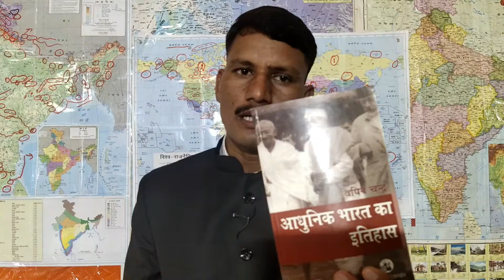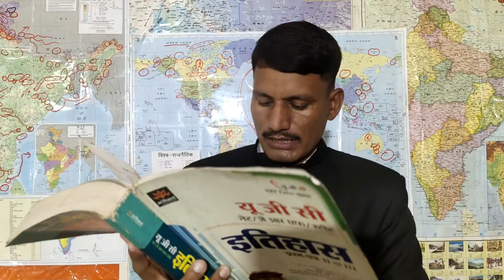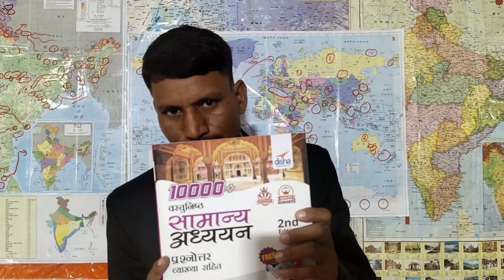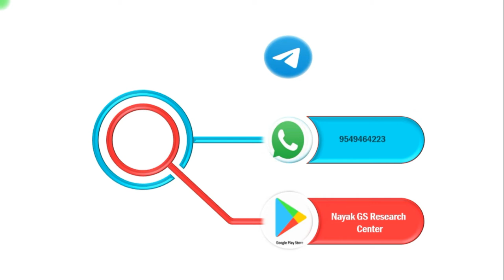History Book Review भारतीय इतिहास की महत्वपूर्ण पुस्तक । History Books PDF । Best Book for History